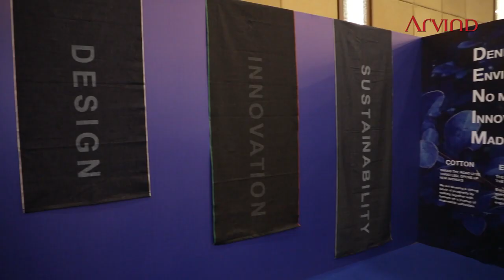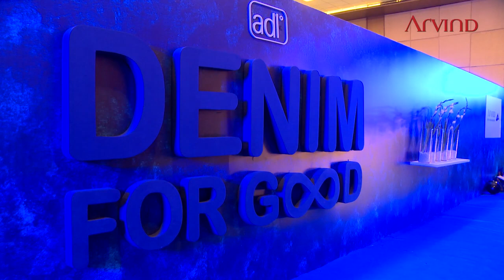Arvind Project Indigo Life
Arvind Project Indigo Life -   Exhibition@Hotel Lalit Ashok
Credit: Rahul